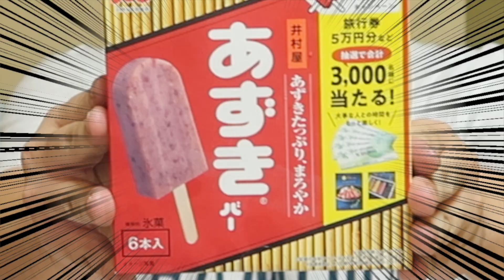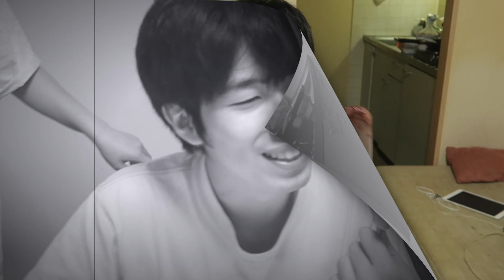【固すぎるアイス】あずきバーを快適に食べる方法をついに見つけました！！！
どうも東京挫折組です！今日は釘が打てるほど硬いと言われているアイスのあずきバーをもっと快適に食べる方法を見つけようといろいろな物（お湯、ドライヤー、ガスバーナー）を駆使してあずきバーを食べてみました！！
ちなみに真似はしないでください！